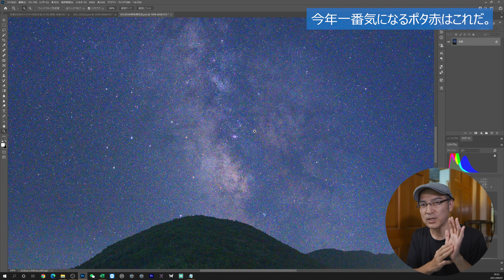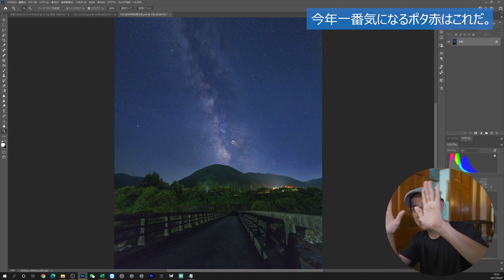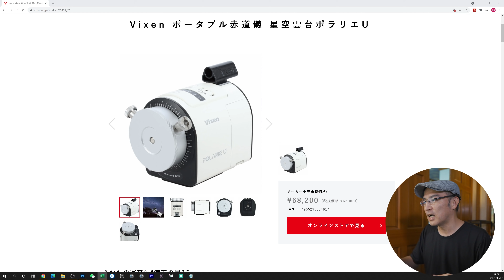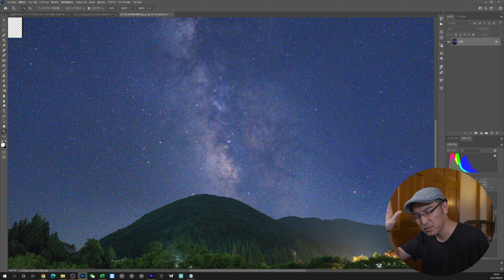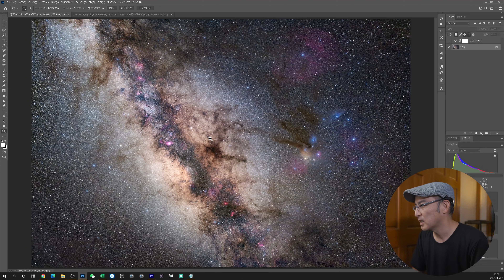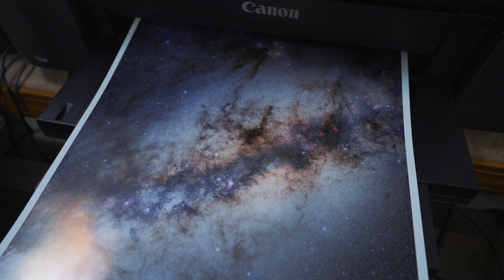今年一番気になるポタ赤はコレだ！【星景写真・天の川の写真】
■天の川のプリント（A3ノビ額付き天体写真プリント）

■新星景写真入門DVD（天の川の処理方法その他解説）

■MOZA MOINカメラジンバル（カメラ一体型小型ジンバル）【特典3点付き】 【1年保証付き】

■MOZA Mini-Pジンバル（現在セール中）解説ビデオ付き

■MOZA AirCross2ジンバル（現在セール中）解説ビデオ付き

■MOZA Mini-MXスマートフォン用ジンバル （現在セール中）解説ビデオ付き

■【新商品】Zeapon Micro2Plusカメラスライダー（手動・可動56cm）

■【新商品】Zeapon Micro2Plusカメラスライダー（電動・可動54cm）

■その他、より長いレールのスライダーはこちら

■α7RⅣ・α7SⅢ用 STCフォグリップ カメラベース

■STCクリップフィルター（SONYフルサイズEマウント用）

■お問合せは以下メールまで